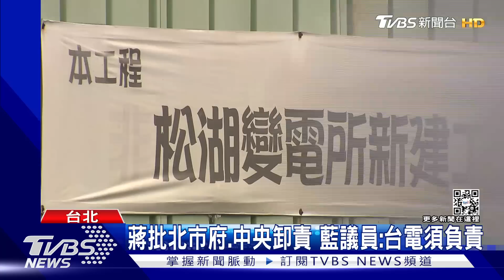跳電引戰! 蔣萬安籲別踢皮球 黃珊珊嗆:市政門外漢｜TVBS新聞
日前台北市北投及饒河夜市接連跳電，讓國民黨北市長參選人蔣萬安喊話「北市府、中央不要互踢皮球」，應該解決松湖變電所問題；引來競選對手、北市副市長黃珊珊回嗆，說蔣萬安這個說法，正好就中了'中央的計、凸顯他是「台北市政'門外漢」。